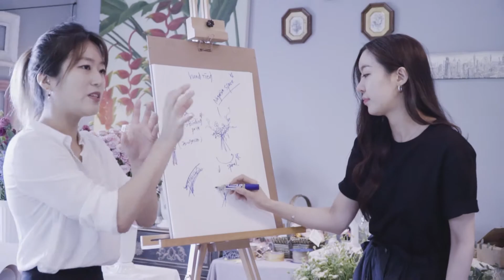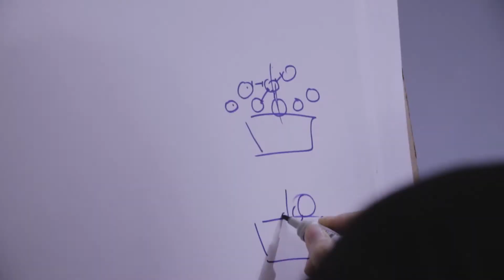Vaness flower class by Flower Studio Hilight day 2